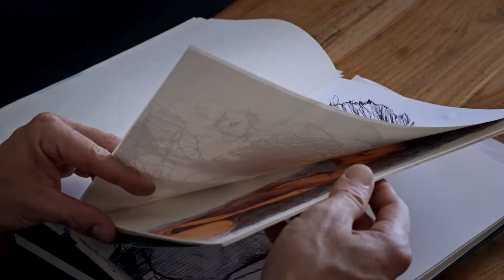Brandenburgischer Kunstpreis 2022 - Daniel Becker - Grafik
In seiner Grafikserie „Niemand“ reiht Daniel Becker anonyme und doch ausdrucksstarke Porträts aneinander. Dafür wird er im Jahr 2022 mit dem Brandenburgischen Kunstpreis in der Kategorie Grafik ausgezeichnet. Eine besondere Vorliebe in seiner Arbeit hat der Fürstenwalder Künstler für Gesichter und somit Portraitzeichnungen. Über Jahre experimentierte er mit verschiedenen Techniken, fertigte Grafiken, formte Plastiken. Um zu zeigen, dass es nicht viel Fläche und Form braucht, um ausdrucksstarke Gesichter darzustellen.

Autorin: Inga Dreyer, Kamera/Schnitt: Klaas Martin, Assistenz: Andrej Bezrukov